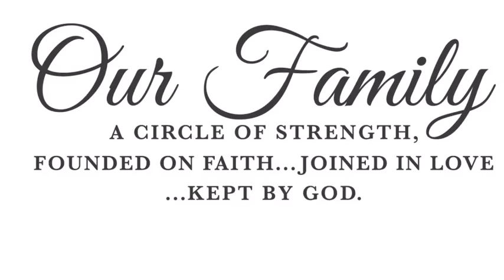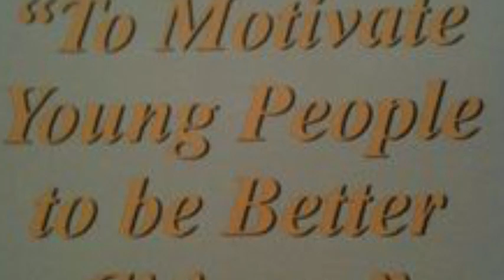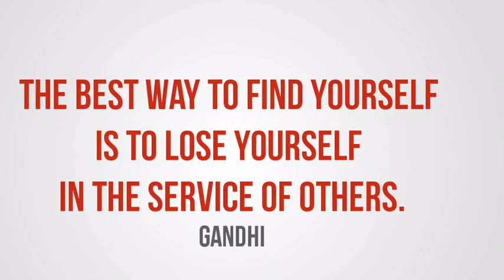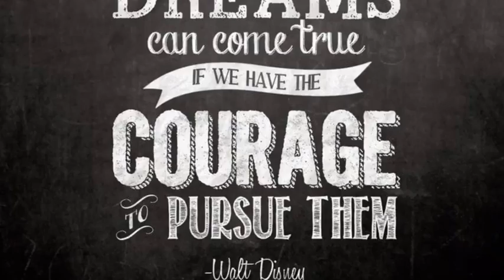Senior Memoir - John Schwartz